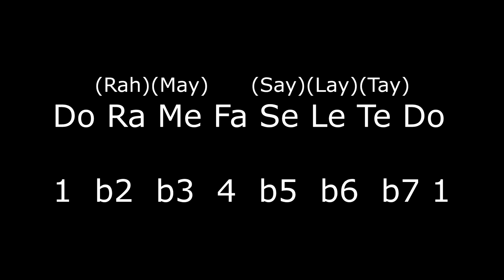C Locrian - Solfege - Ear Training